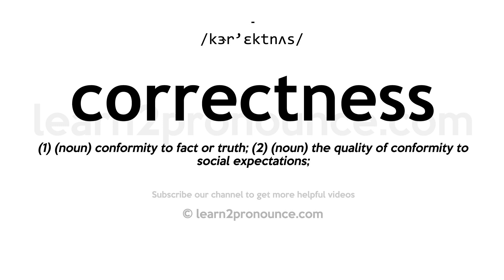How to pronounce Correctness | English pronunciation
Learn how to pronounce Correctness in English
CORRECTNESS
Pronunciation of Correctness: /kɝr'ɛktnʌs/
Definition of Correctness: (1) (noun) conformity to fact or truth; (2) (noun) the quality of conformity to social expectations;